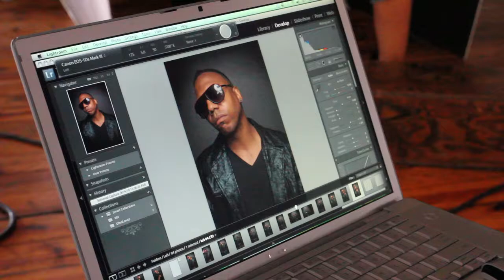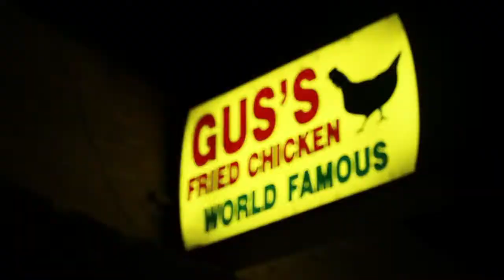FreeSol Memphis Photo Shoot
Check out the behind the scenes footage of FreeSol at their photo shoot in Memphis.

Video: Jesse Brown and Brody Thompson